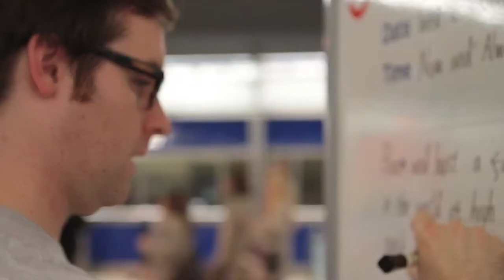Travel Better London campaign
Poetiquette Case Film
An innovative campaign from M&C Saatchi
12 poets recruited to perform poems around the network or write them on station whiteboards. In their poems, the poets will flag up antisocial things people do on public transport to remind travellers to think about others.